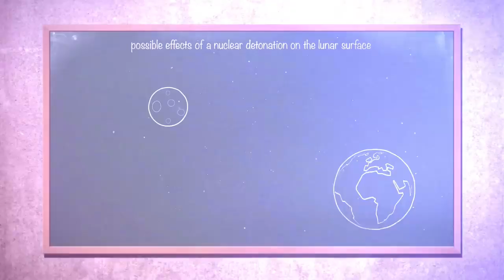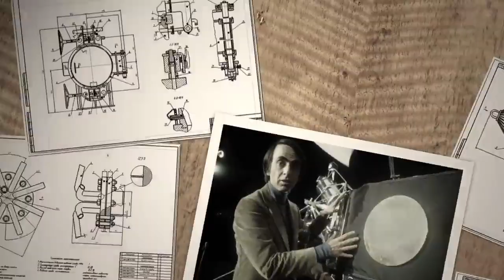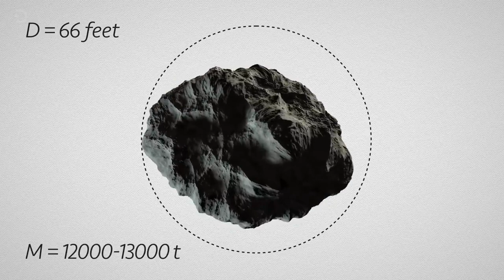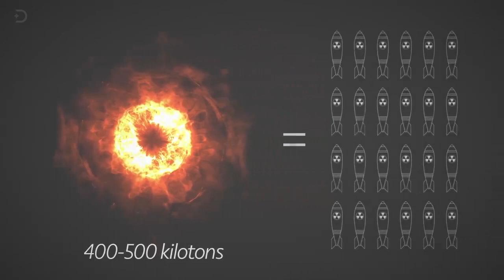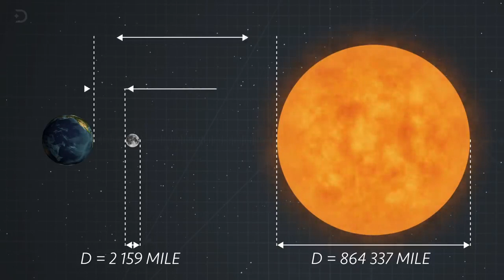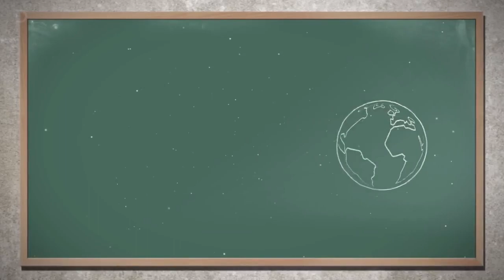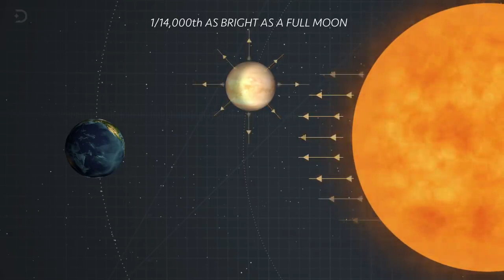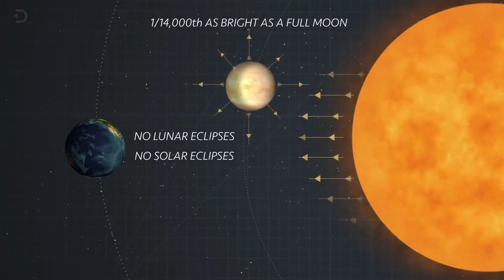What Happens If We Nuke The Moon?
What do you think would happen if we nuked the moon?